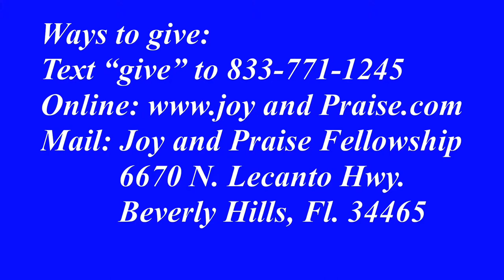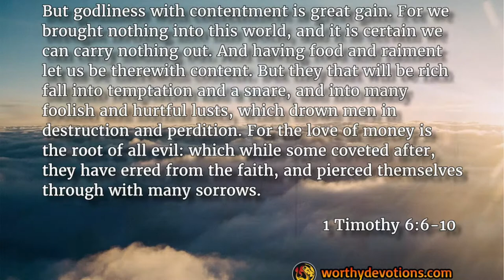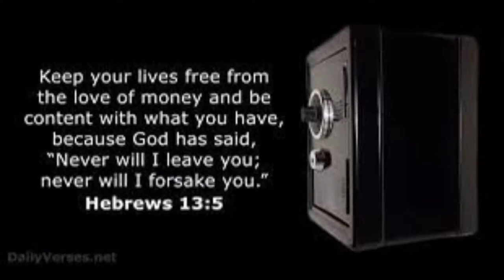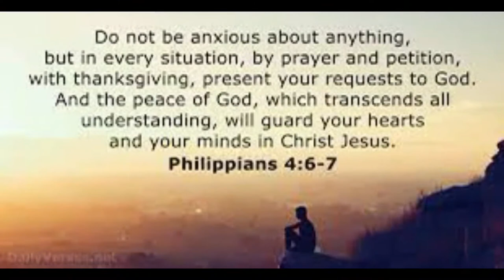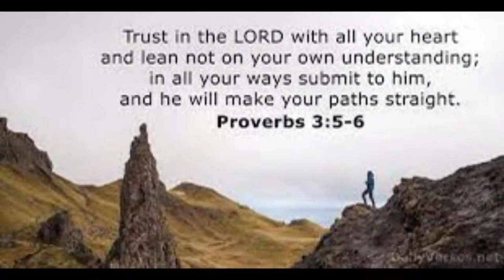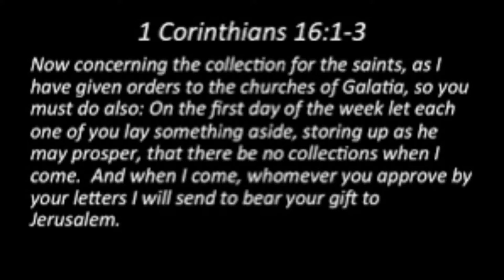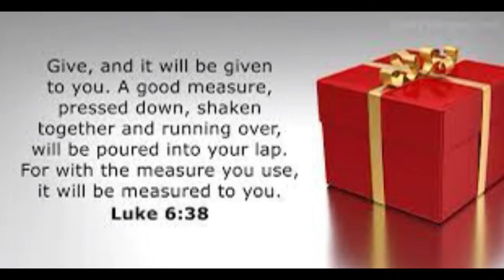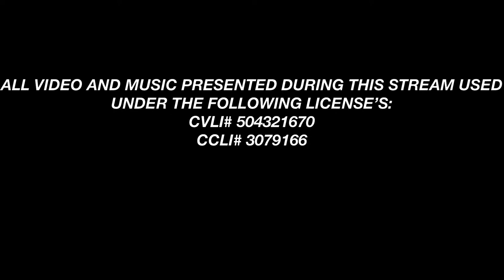Avoiding the Money Pit, A Look at Stewardship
August 17, 2022. Joy and Praise Fellowships Wednesday Evening Service @ 7:00 PM Sermon by Pastor Eddie

Joy and Praise Fellowship on Facebook
Joy and Praise Fellowship Church on YouTube

All music and video presented as part of this stream used under the following licenses. CVLI # 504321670 and CCLI 3079166